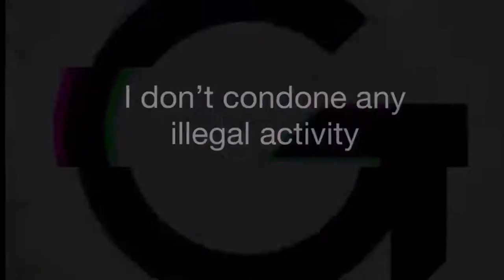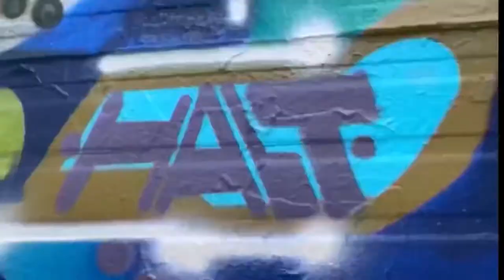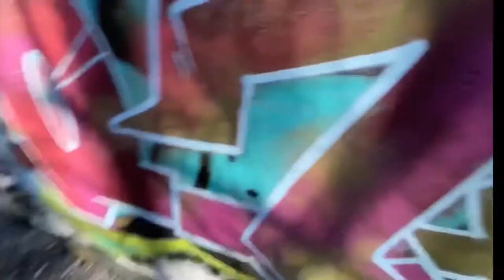#7~ A New England freight train love story.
New England graffiti.